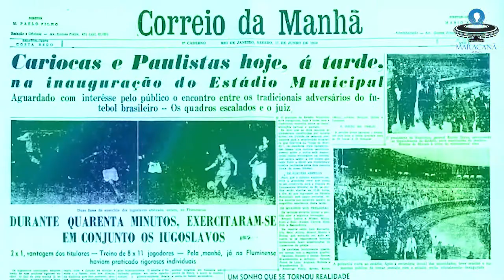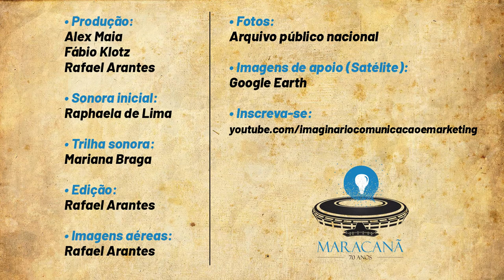🏟 Maracanã 70 anos | Especial ImaginaRio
• Zico, Thiago Silva, Túlio Maravilha, Mauro Galvão, Apolinho, Garotinho, Vanderlei Cordeiro de Lima, Cristiane e Neguinho da
Beija-Flor.

ImaginaRio convida nomes marcantes para festejar os 70 anos do Maracanã.

Produção: Rafael Arantes, Fábio Klotz e Alex Maia.
Sonora: Raphaela de Lima
Trilha sonora: Mariana Braga
Imagens de apoio (Satélite): Google Earth
Fotos: Arquivo público nacional
Imagens aéreas: Rafael Arantes
Edição: Rafael Arantes
Id. Visual: Alex Maia